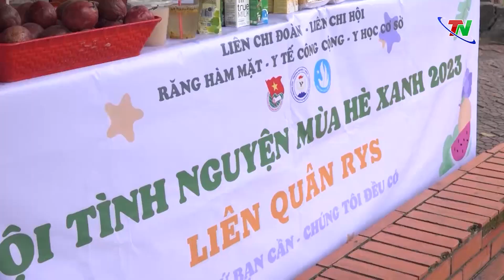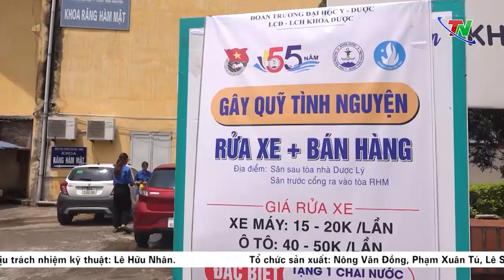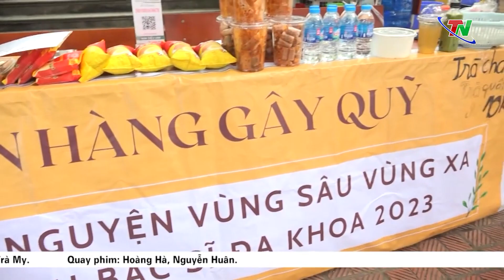Gian hàng tình nguyện mùa hè xanh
TNTV - Chiến dịch Mùa Hè Xanh năm 2023 được triển khai với một diện mạo mới, thể hiện tinh thần tiên phong, sáng tạo và đột phá. Trong đó, các sinh viên sẽ có khoảng thời gian 1đến 2 tháng để gây quỹ hoạt động. Chương trình tuy không mới nhưng được triển khai khá hiệu quả, là yếu tố quan trọng để thực hiện thành công chiến dịch Mùa hè xanh 2023.